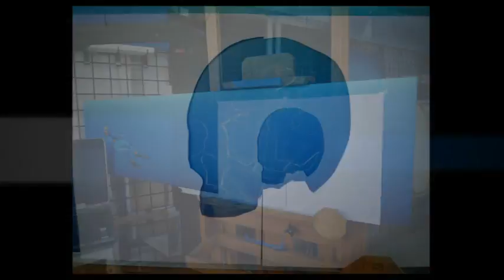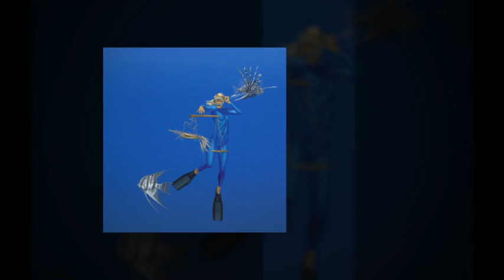Lionfish - the Curse of the Caribbean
Lionfish have become established in the Caribbean, they are eating all the reef fish and their only known predator is . . . . .
Check out Pascal's system in creating this masterpiece